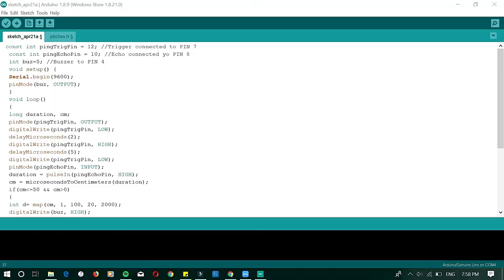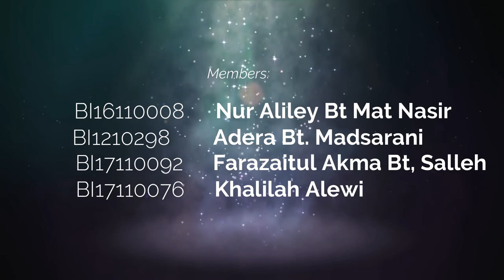Group 9 - THIRD EYE FOR THE BLIND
1. Nurul Aliley Binti Mat Nasir - BI16110008
2. Khalilah Binti Alewi - BI17110076
3. Farazaitul Akma Bt Salleh - BI17110092
4. Adera Binti Madsarani - BI17210298

for project KK05303 Special Topics in Computer Science